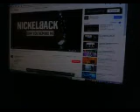WHAT MAKES THIS SONG GREAT HOW U REMIND ME